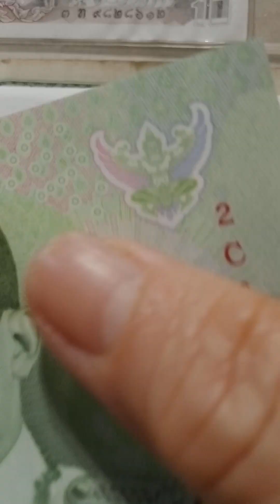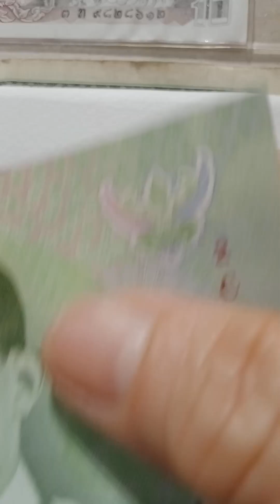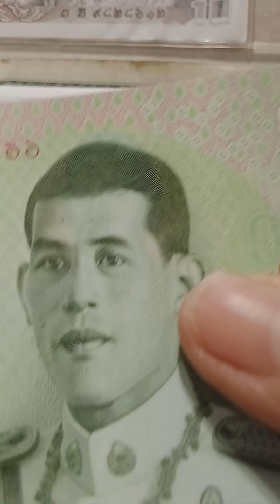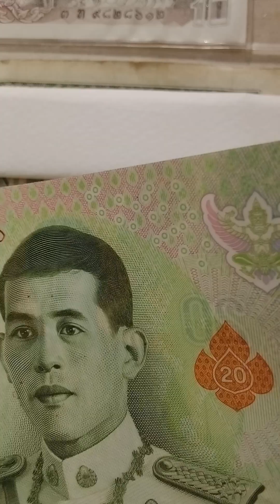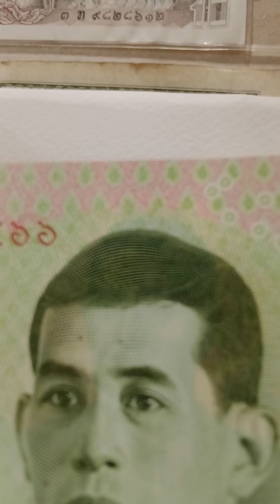เลขกระจก